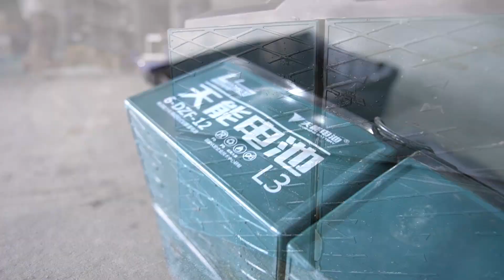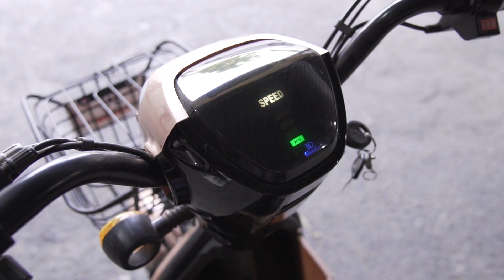งบหลัก1,000 ซื้อจักรยานไฟฟ้าให้ได้ของดีสมราคา บอกหมดทุกเคล็ดลับโดยช่าง Ton Xray | Street Meet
​@StreetMeetTH  มากับ @tonxray2048  วันนี้เราสองคนเอาเทคนิค
วิธีการเลือกซื้อจักรยานไฟฟ้าแม่บ้าน มาให้ทุกคนได้เลือกดูกัน!!
ซื้อยังไงไม่ให้รู้สึกว่าถูกหลอก?  ดูยังไงถึงจะได้ของดีสมราคา
มาหาคำตอบได้ในคลิปนี้เลยครับ

📌รวมจักรยานไฟฟ้ารุ่นขายดี ราคาไม่เกิน 10,000 บาท

ต้องขอบคุณพี่ต้น Xray มากๆครับ ที่สละเวลามาให้ความรู้ในคลิปนี้

ไปทำความรู้จักกันเพิ่มที่ Facebook